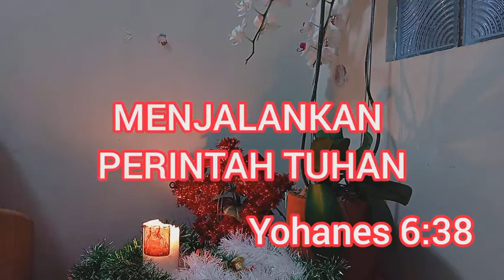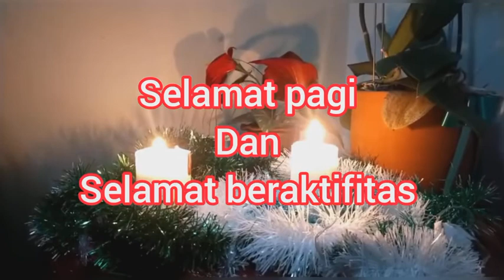Renungan Pagi 20 Maret 2021|| Yohanes 6:38